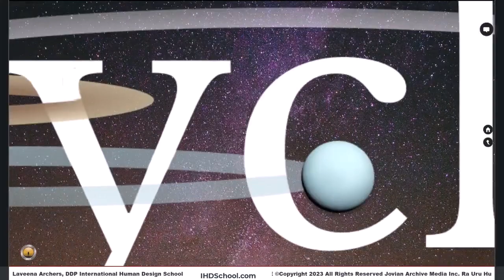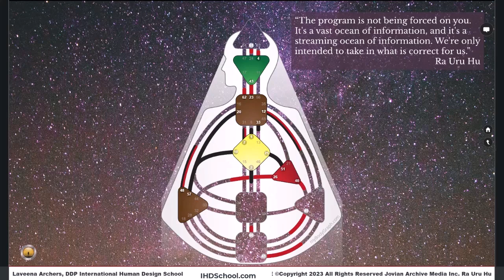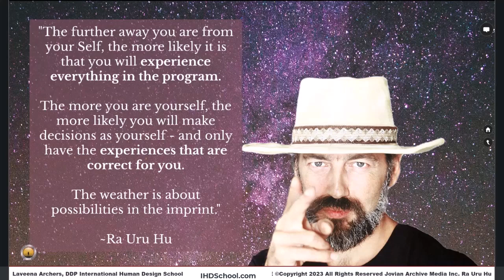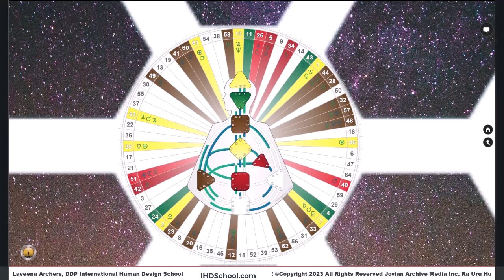Intro to Life Cycles Human Design System Education by the International Human Design School part 3